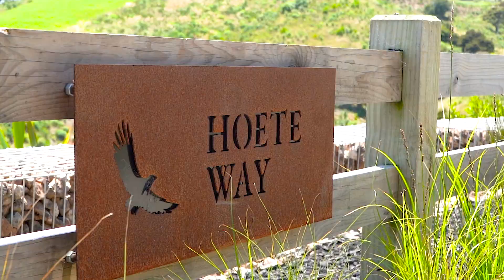Wawata Estate - 2 Hoete Way, Waiheke Island, New Zealand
Idyll at Wawata Estate

This large 1.273Ha lot perfectly blends views of rolling hillsides with the ever-changing blues of the ocean beyond. Incredible north-facing vistas take in the horizon to Little Barrier Island. Imagine the idyll you could create here. This is an ideal section for families, as it's only a short walk or drive to Palm Beach and boasts plenty of bushland and the stream bed below on your property. Lots of room to explore.
Building platform size: 1314sqm
Wawata Estate - Lot 8